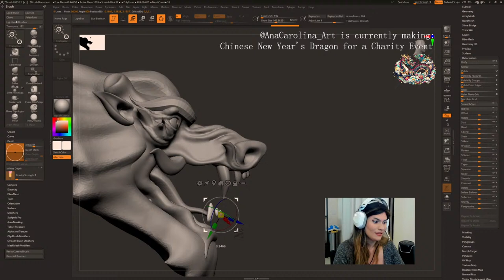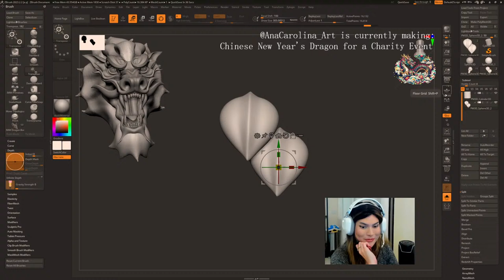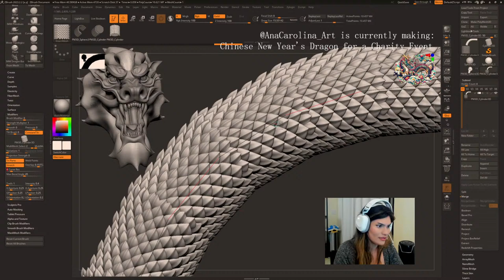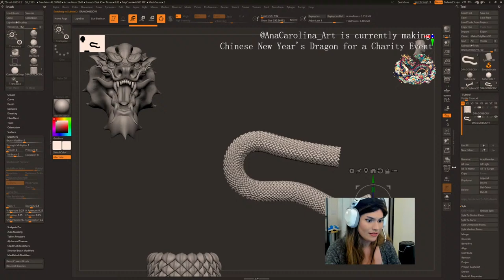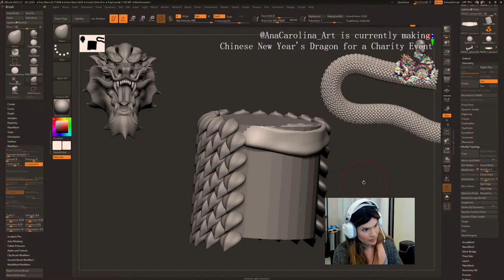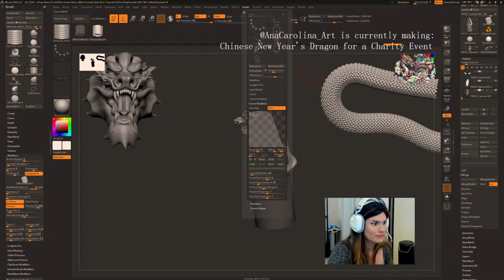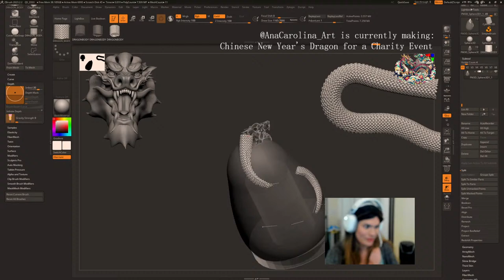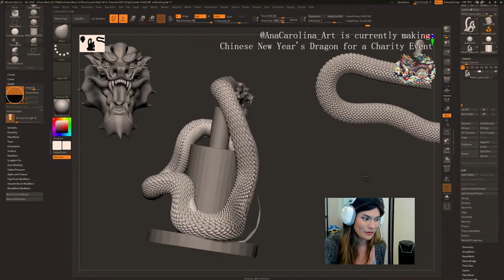Making a Dragon with Ana Carolina Pereira – ZBrush 2024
ZBrush 2024.0.2 Now Available!